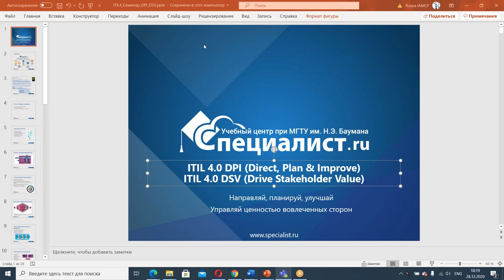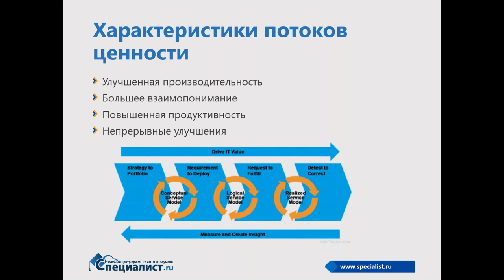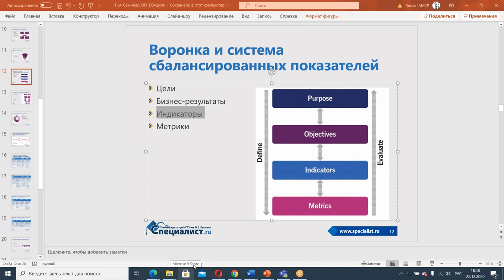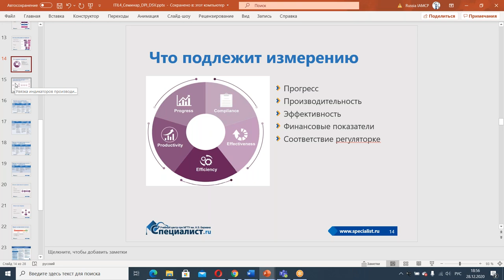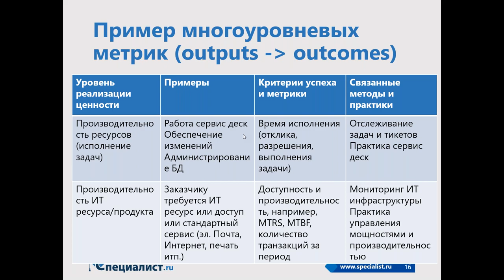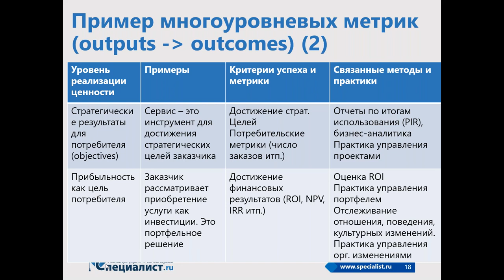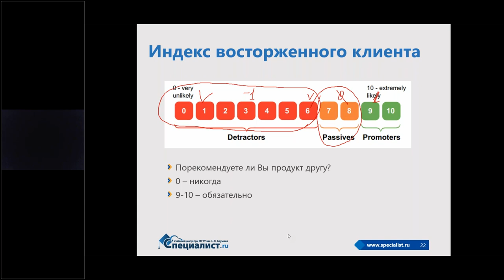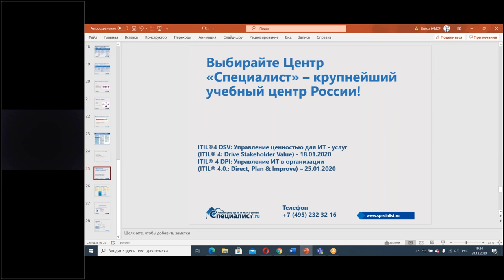Как управлять ИТ продуктом по метрикам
Как построить систему объективных и субъективных метрик ИТ продукта/услуги? Как доказать, что твоя команда работает качественно и приносит пользу?